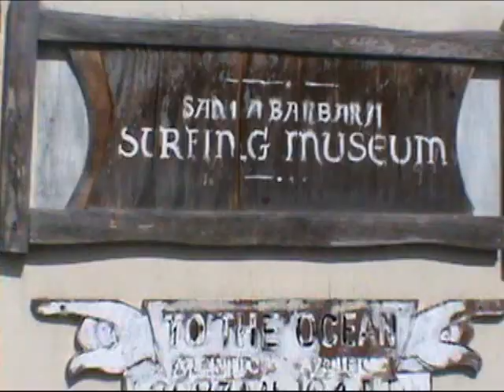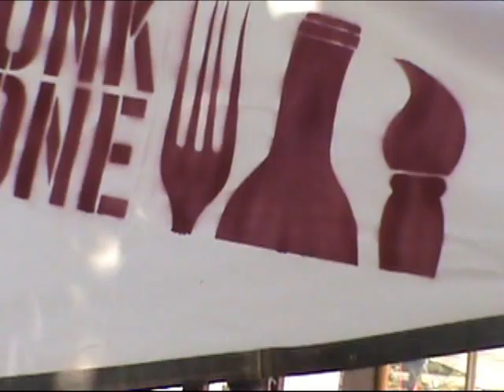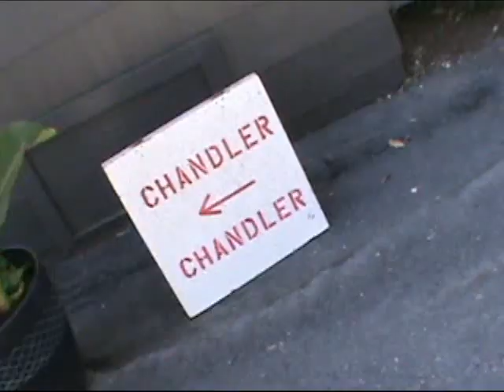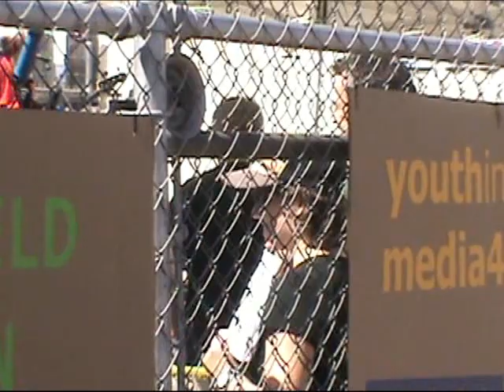Funk Zone IV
I know I did Funk Zone IV before I did Funk Zone III. Couldn't wait to use this song by Lemonaide Mouth.